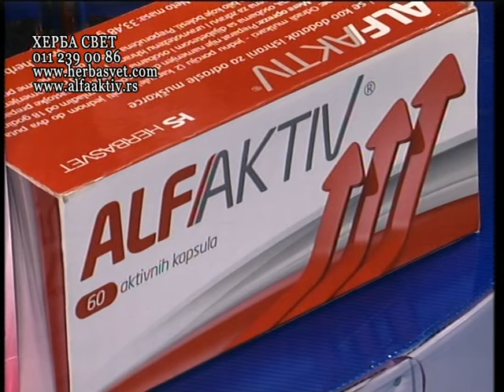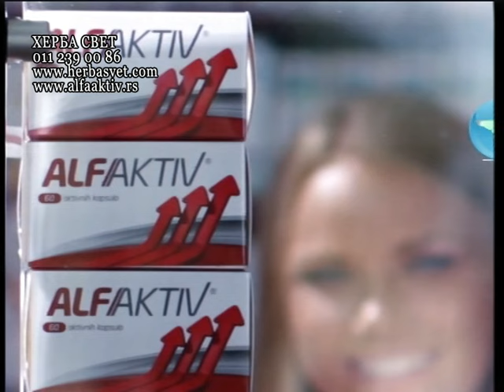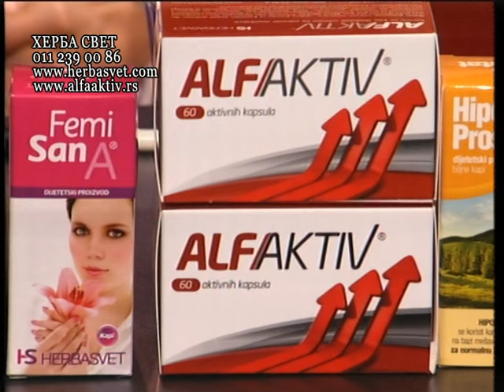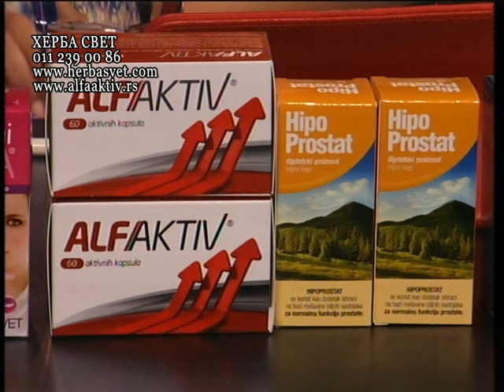CASKANJE: HERBA SVET 13.08.2015 (SOS KANAL)